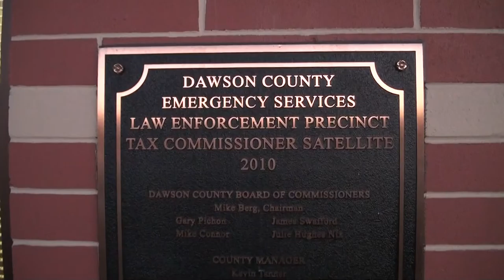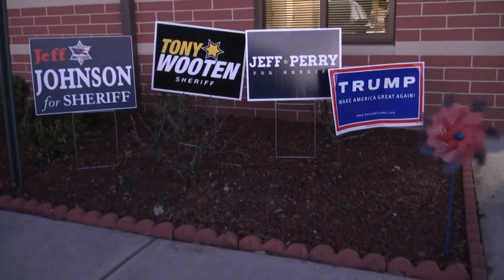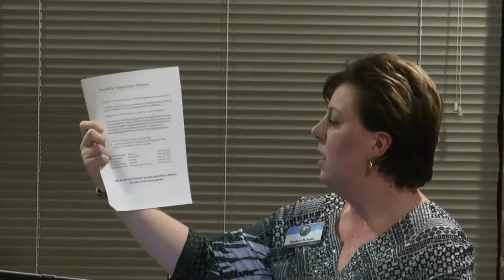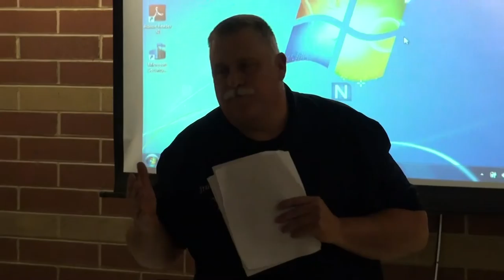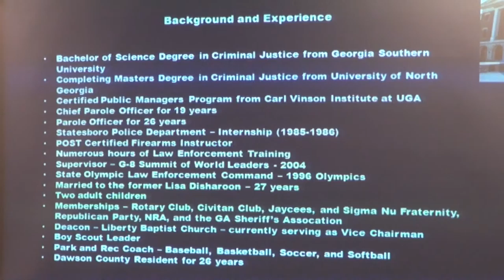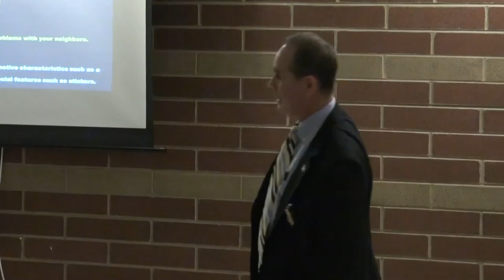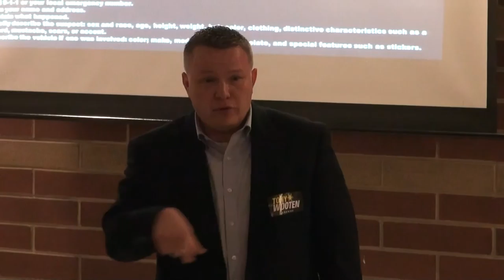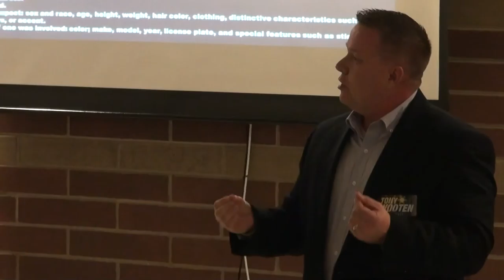Foothills Republican Women in Dawsonville, Dawson County, Georgia 02/04/16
Foothills Republican Women meeting in Dawsonville, Georgia on Thursday, February 4, 2016.
00:00  Pre-meeting
09:28  Introduction of candidates for Dawson County Sheriff:
Tony Wooten, Frank Sosebee, Jeff Perry, and Jeff Johnson
13:00  Welcome by Heather Hulsebus, President
Introduction of Officers:
Sharon Keating, Vice President
Karen Armstrong, Treasurer
Seanie Zappendorf, Communications Secretary
Lisa Johnson, Secretary
15:00  Prayer by Sharon Keating
21:02  Pledge of Allegiance led by Karen Armstrong
21:39  Acknowledgement of Elected Officials:
Karen Armstrong, School Board
Seannie Zappendorf, Downtown Development Authority
22:05  Announcements:
22:17  Barbara Smart, Dawson County Tea Party meeting on Tuesday, February 9, 2016 at 7:00pm
23:24  Sharon Keating, Sheriff Candidate's Forum on Tuesday, March 29, 2016 at 6:30pm to 8:30pm at the Middle School
27:09  Heather Hulsebus, submit questions in advance
30:36  Nicole Stewart, candidate for Tax Commissioner
32:12  Lori Pesta, Cherokee County, Donald J. Trump campaign
38:12  Carol Mahoney, Ted Cruz campaign
45:12  Michelle Miller, candidate for Public Service Commissioner
54:55  Breaking News:  Randall Dowling named Dawson County Manager
55:19  Women’s Safety Program
55:45  Chief Security Officer Frank Sosebee on car safety
1:09:05  Major Jeff Johnson on gun safety
1:20:48  Retired Chief Parole Officer Jeff Perry on how to protect your home
1:33:58  Public Information Officer Tony Wooten on one-on-one, self-defense
1:45:46  Thank you
1:45:51  Nydia Tisdale brought books on Georgia Sunshine Law:
1:46:59  Raffle

Reception 6:30pm Meeting Time 7:00pm
Fire Station #2 Community Room (Next to Tractor Supply)
145 Liberty Drive, Dawsonville, Georgia 30534

Our program is self-defense taught by our candidates running for sheriff:  Jeff Johnson, Jeff Perry, Frank Sosebee, and Tony Wooten.  Wear comfortable clothes and shoes, as part of the program will be interactive.  This a great opportunity to meet the candidates and visit with them personally.

Representatives from the following Presidential Campaigns will be in attendance:  Ted Cruz, and Donald J. Trump.

Also Michelle Miller, Candidate for Public Service Commissioner, will join us.

Please bring a friend or two.